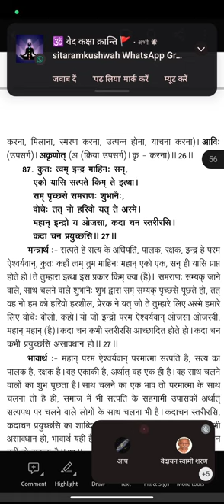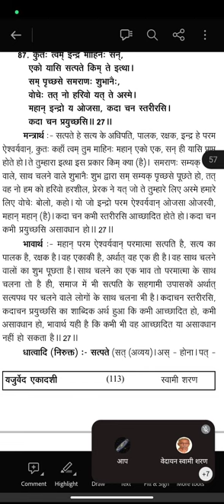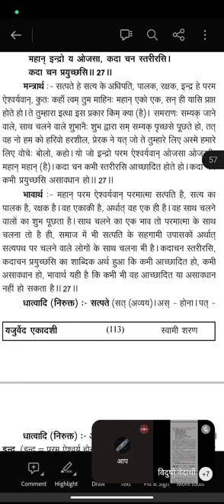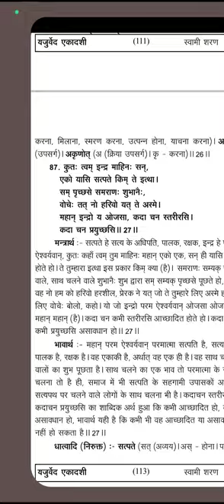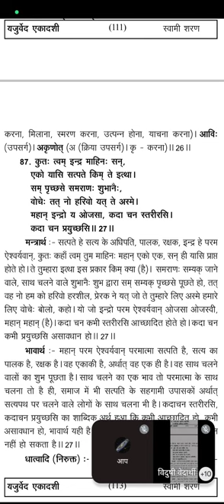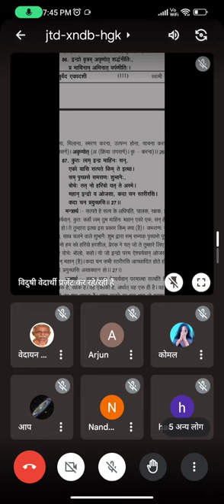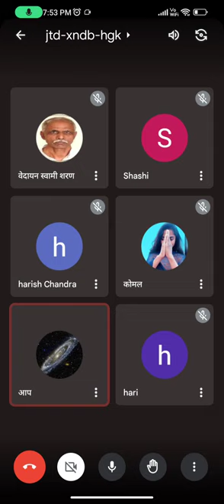यजुर्वेद अध्याय 33, मंत्र 27